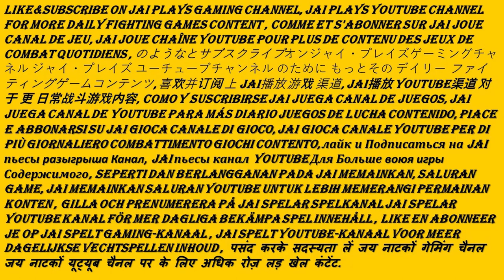We have From india and France Have say an important thingy To All SPARRCBR Of you On Youtube💕🌹😘🥰🤘💟💥😎